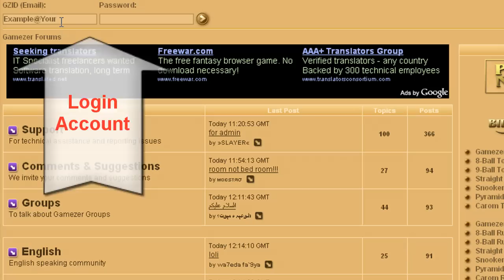UPload image Profile Gamezer 2